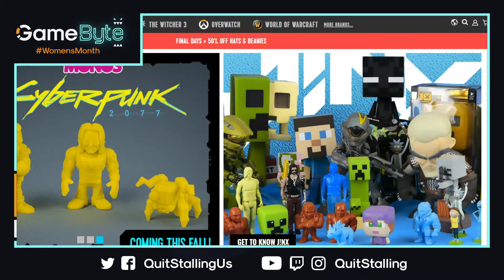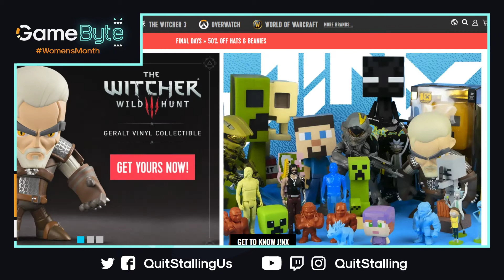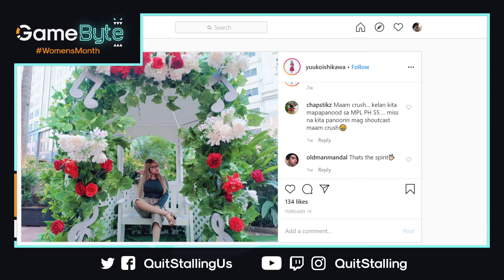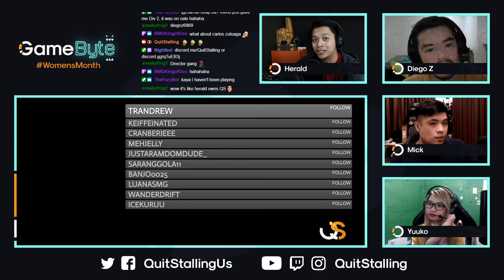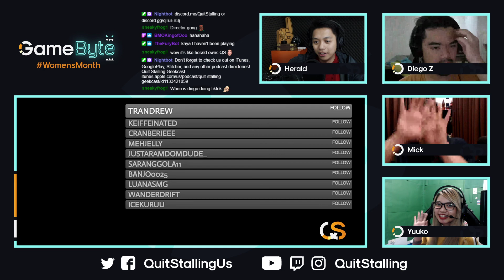GameByte 117 - Yuuko Ishikawa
Talent on the set! Talent on the set! Yuuko Ishikawa takes a byte out of casting, esports, and more.

RSS ► media.zencast.fm/gamebyte/rss

*Our amazing show layouts, and any graphics you see from Quit Stalling, have all come from the hands of the man known as Robert Hilado. Thanks Robbie!